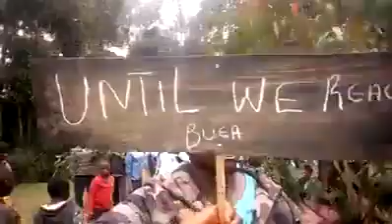Until we reach Buea. Independence day celebrations 2019